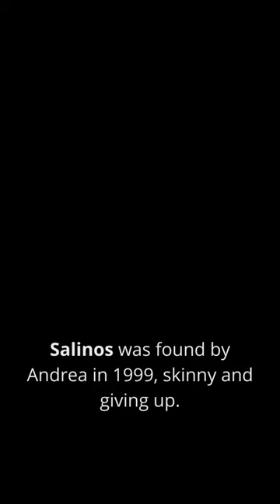Salinos is so much more than 32 years old. 🤯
✈️ 4,000-mile air traveler
🏡 23 years of life since rescue
🥇 Winning showjumper
👑 Grandson of a champion

Meet this special horse, fueled by Purina® Impact® Horse Feed.